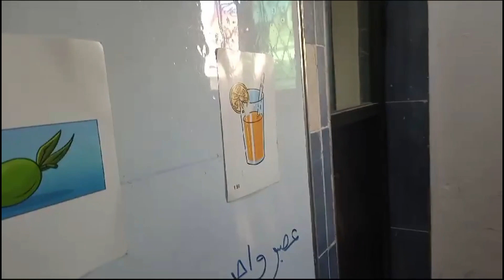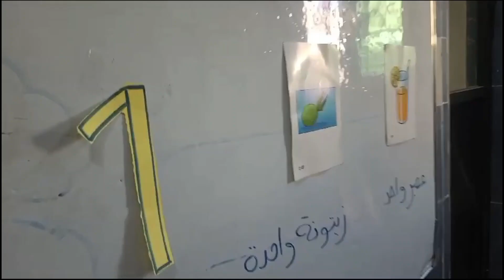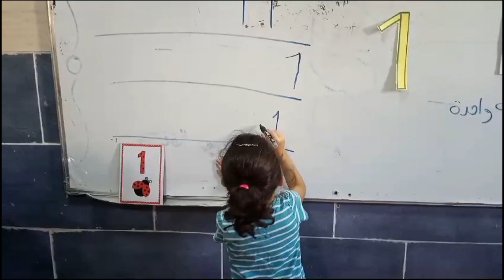جانب من عمليات تأسيس الاطفال بالرياضيات